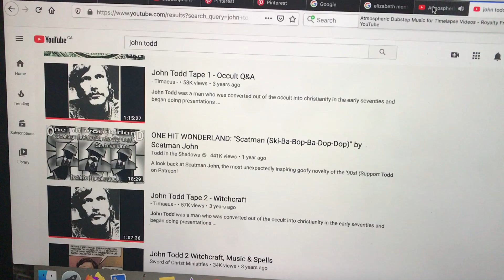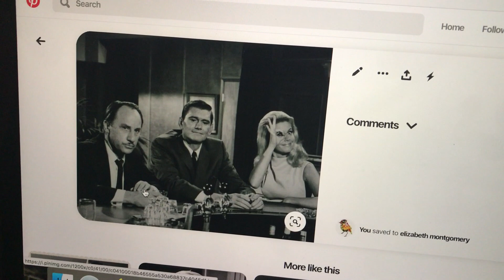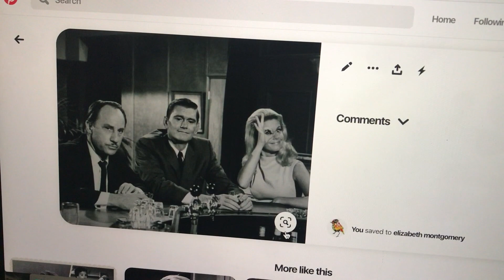witchcraft is real and satanic.